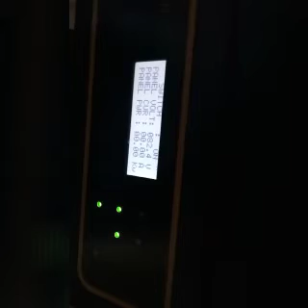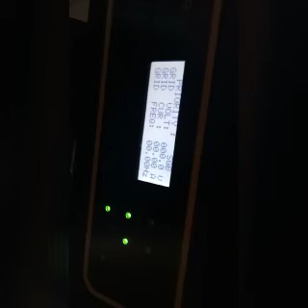3 kw 4 battery model luminous 3.75 invader+ 390 loomsolar 6 panel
Video from Ok